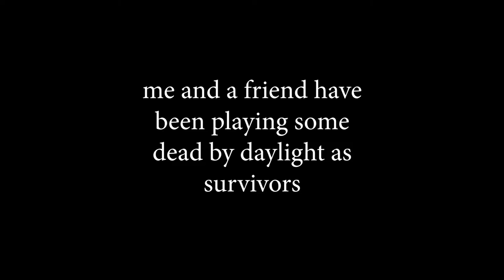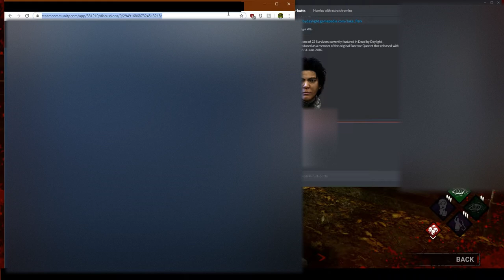A stupid DeadbyDaylight Video with a mate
two killers play survivor and it was fun